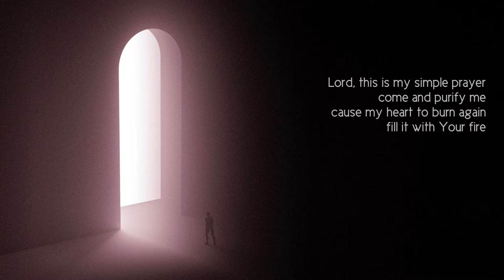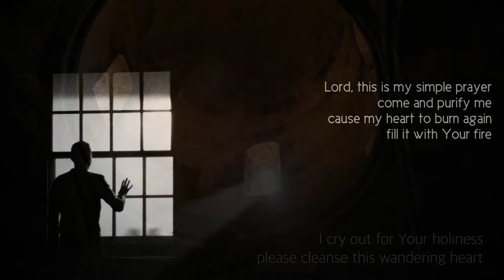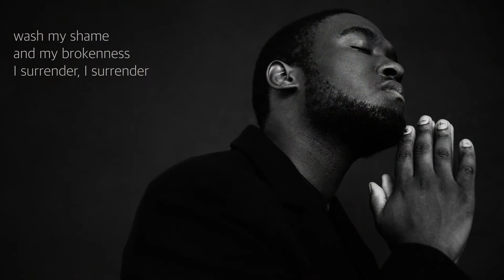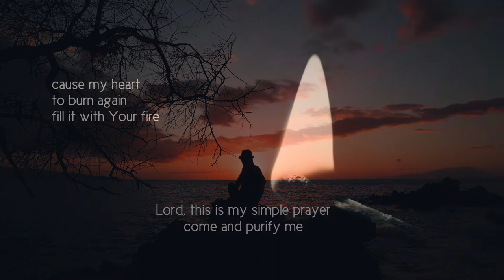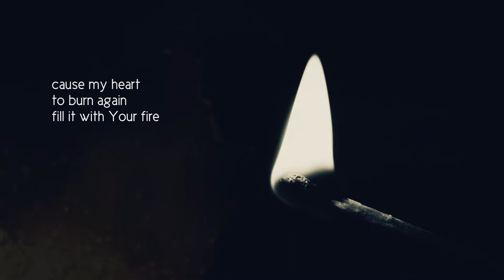SIMPLE PRAYER (featuring Casey Corum) • terry butler 1999 mercy/vineyard